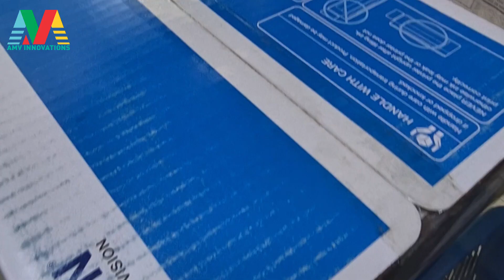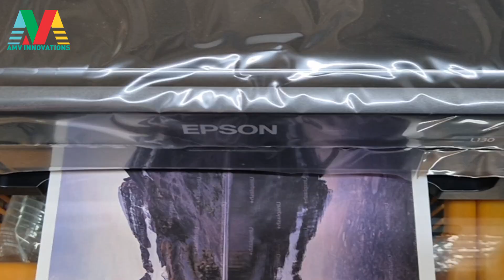Epson L130 First Time Setup | Unboxing, Installation & Print Test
New Epson L130? No worries! Learn the fastest and easiest way to set up your L130 printer at home without any stress. From unboxing to first print — this step-by-step guide makes it super simple. Watch till the end for secret tips to boost your printer's life!